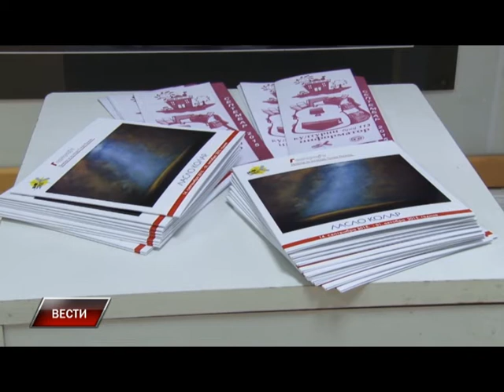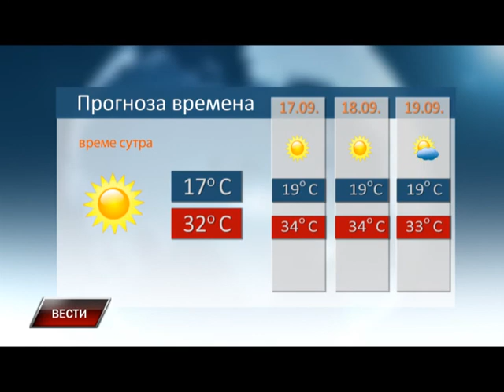Vesti 15 09 2015